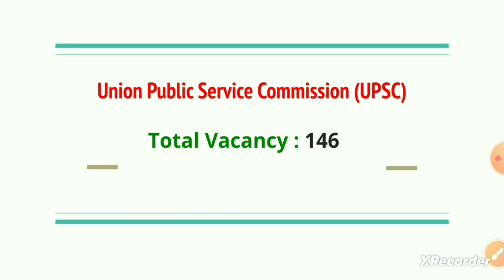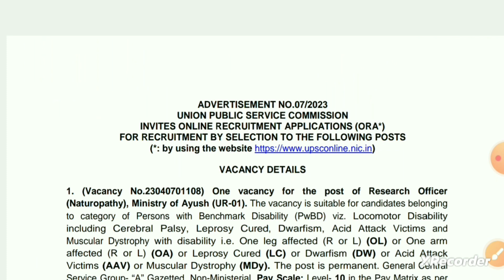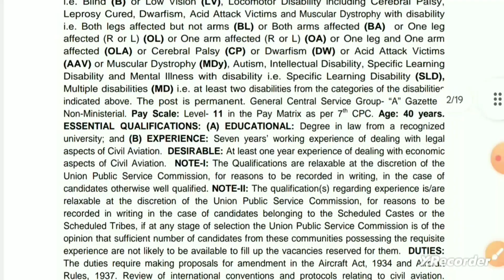UPSC JE Recruitment 2023 | UPSC JE 2023 CE, EE, | Diploma, B tech, BE | govt jobs 2023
This video is about UPSC RECRUITMENT 2023. In this video  @jobsaffairs  channel provide full information about latest job in UPSC. So watch the video for full information.

LATEST RECRUITMENT IN APRIL WATCH NOW

govt jobs
latest govt jobs in 2023
UPSC JE notification out